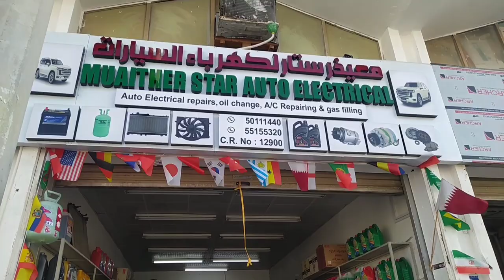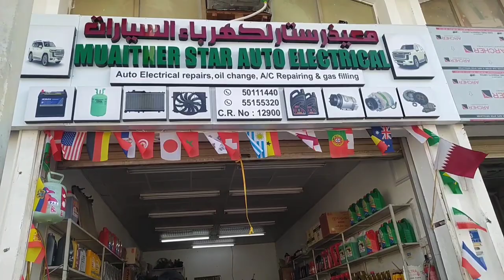Aaj my Gaere Sarbesin 🙏🫂👍💯💓Nk SHAUKAT ALI Vlog Video YouTube channel India Hindi 🙏🌷👍❤️💯🦜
Aaj my Gaere Sarbesin 🙏🫂👍💯💓Nk SHAUKAT ALI Vlog Video YouTube channel India Hindi 🙏🌷👍❤️💯Dosto aj ke video me ham dekhne wale Sarbesin Qatar ke
Village me. Family Driver kese Rhte hain kesa unka Roo
hain Aur Kitni Salray Miti hain video Ko pura Dekhna Au
Ap Instagram pe msg krke baat krte hain Aur.
liye
Nk SHAUKAT ALI Vlog Video
YouTube channel India Hindi